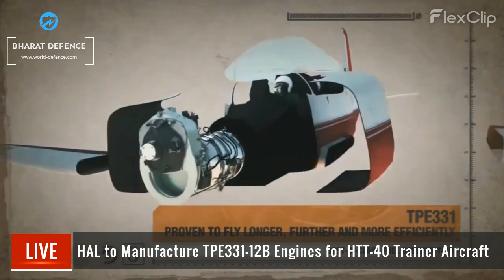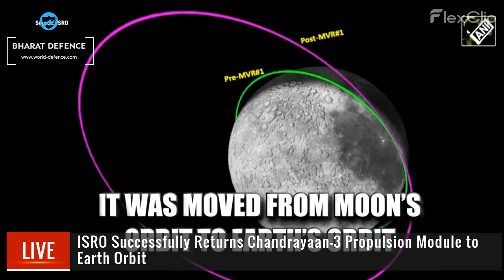Bharat Defence News: Su-57, Tejas R-73 & Python-5, TPE331-12B Engines, LCA-Navy Propels TEDBF,ULPGM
Here are the Top 7 current headlines from today's episode of "Bharat Defence" on December 05, 2023:

Headlines:

0:08 Tejas Unleashed: ASRAAM Joins R-73 & Python-5 for WVR Domination

0:36 Su-57: India's Bridge to Fifth-Gen Fighter Power? Immediate Edge & AMCA Boost

1:01 HAL to Manufacture TPE331-12B Engines for HTT-40 Trainer Aircraft

1:31 LCA-Navy Triumph Propels TEDBF: India's Next-Gen Carrier Fighter Takes Flight

1:56 DRDO's Enhanced ULPGM V3: Extended Range, Precision Strikes, and Versatile Warheads

2:18 India's First Hybrid Rocket Launch: A Green Leap into Space

2:38 ISRO Successfully Returns Chandrayaan-3 Propulsion Module to Earth Orbit